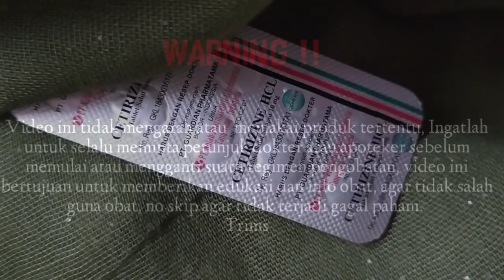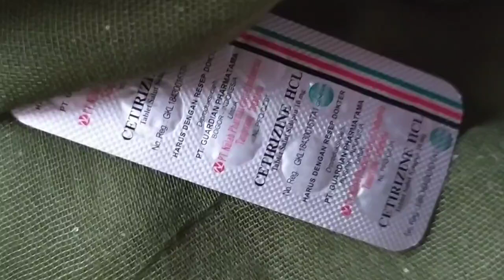Obat gatal hidung mampet dengan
Cetirizine bekerja dengan cara menghalangi kinerja senyawa histamin yang diproduksi tubuh yang menyebabkan gejala-gejala alergi. Tetapi obat ini tidak dapat mencegah atau mengatasi gatal-gatal di seluruh tubuh atau reaksi alergi yang parah seperti anafilaksis.
Dalam penggunaan obat ini harus SESUAI DENGAN PETUNJUK DOKTER.

Cetirizine merupakan salah satu jenis obat-obatan antihistamin. Obat ini dapat digunakan untuk mengatasi gejala-gejala alergi, seperti hidung beringus atau mampet, mata berair, bersin-bersin, mata atau hidung yang gatal, serta ruam pada kulit.

Dosis
Dewasa dan anak diatas 12 tahun: 1 tablet, 1 kali per hari